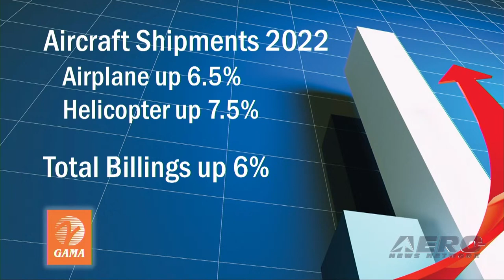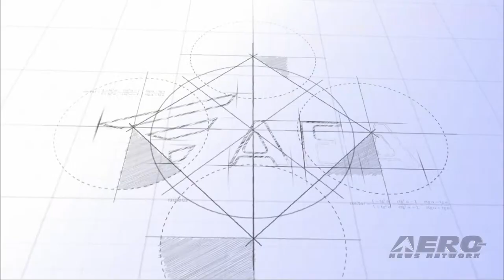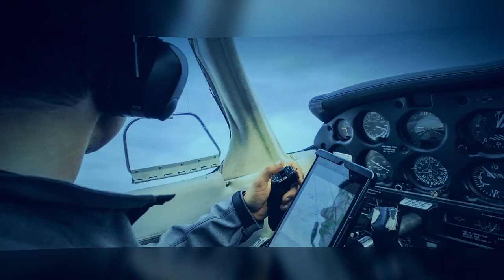AEA's Mike Adamson: AEA 2023 President's Opening Address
Aero-TV presents AEA’s President, Mike Adamson, on April 24, 2023, during the official opening of the 66th annual Aircraft Electronics Association International Convention & Trade Show in Orlando, Florida. The video was recorded and produced by the Aero-News Network. For fourteen consecutive years, the Aero-News Network has been privileged to work alongside the staff of the AEA in order to bring the aviation world the info, excitement, and critical news of interest to aviators and other aviation professionals the world over.

This happened because the industry professionals with the AEA staff are some of the best we have ever worked with, and provided solid support and guidance throughout our association... it was also successful due to the fact that our ANN/Aero-TV crews worked their hearts out and took great pride in covering YOUR interests... and finally, it happened because a few smart companies stepped up and helped us shoulder the costs of the extensive time, travel, equipment, personnel, and other heavy expenses inherent in taking on a tough job and doing it RIGHT -- and looked great for doing so.

Thank you to our fabulous event sponsors, Avidyne, Aspen Avionics, Gogo Business Aviation, Mid-Continent Instruments And Avionics, and uAvionix for their generous support of these very exciting productions.